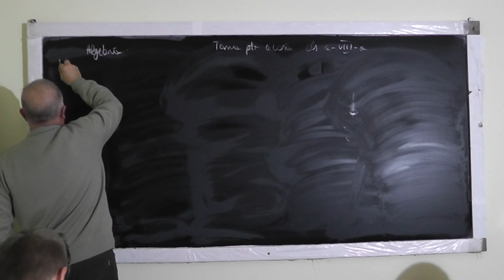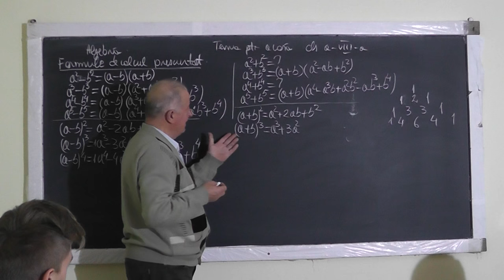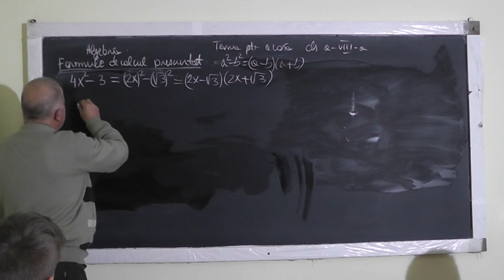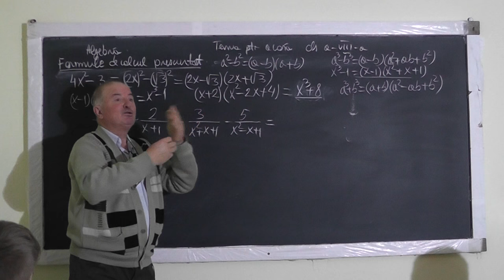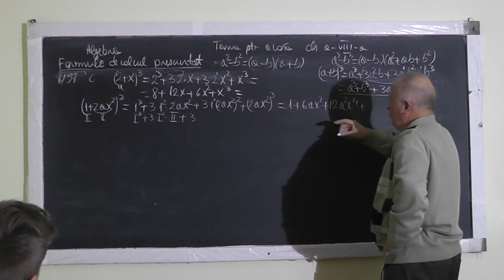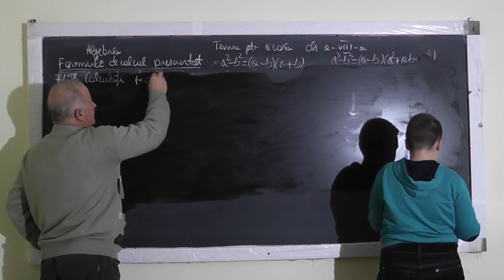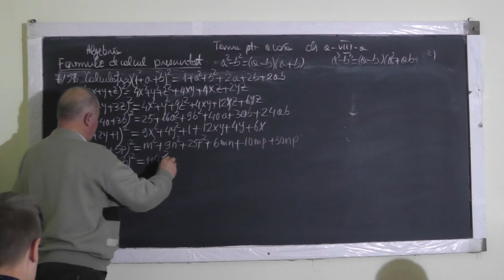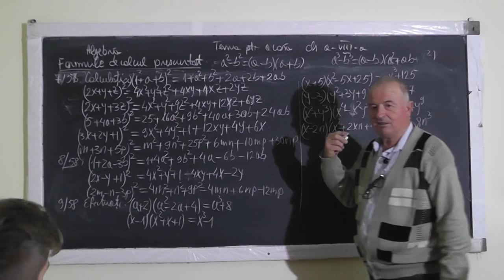Lectia 1175 - Formule de calcul prescurtat - Exercitii la algebra - Clasa 8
Aceste lectii sunt sustinute de voi si daca va sunt utile, as aprecia un Like, Share, Comment - In aceasta lectie de matematica pe care o puteti vedea in direct si pe ne ocupam de tema pentru acasa la clasa a VIII-a la algebra in care demonstram cateva formule de calcul prescurtat si apoi facem o serie de exercitii cu ele.